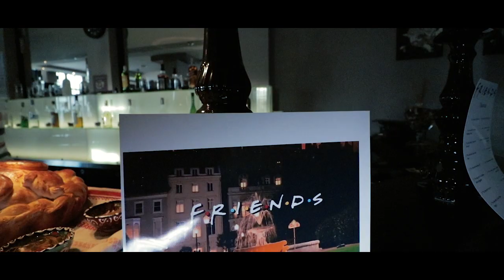Viktoriya & Robert 17.07.2019 Huhla-Ivaylovgrad